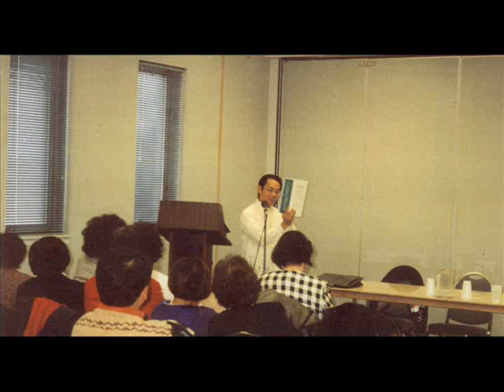Maestro Bayani Mendoza De Leon (R.I.P.) Solo Classical Guitar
A few months after suffering from stroke,  we lost Maestro Bayani Mendoza De Leon - another champion of Filipino music. He was one of a few composers, that I know of, who created and transcribed Filipino music for the classical guitar. He was a prodigy and came from a long line of musicians. He was a composer, musician, conductor, music director, arranger, writer, ethnomusicologist, folklorist, cultural scholar and leader. His music is traditional in every sense of the word and they opened my eyes to the diverse forms of traditional Filipino music, from which he based his compositions. I had the privilege of briefly corresponding with Maestro Bayani a few years ago when I purchased and recorded his compositions. He was very generous with his advice, very candid with his critique (because my playing wasn't up to par) and he knew very well how his music should be played. He will be missed, but his music will surely live on.